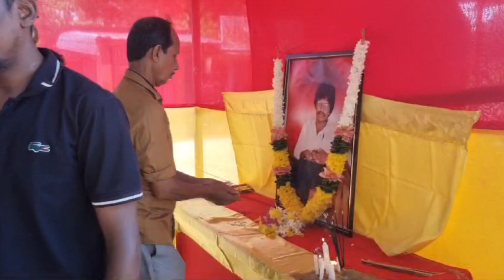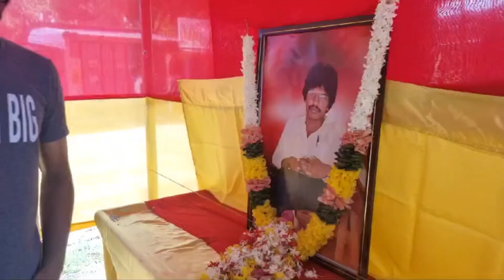திலீபனின் நினைவேந்தல் புதுக்குடியிருப்பில்